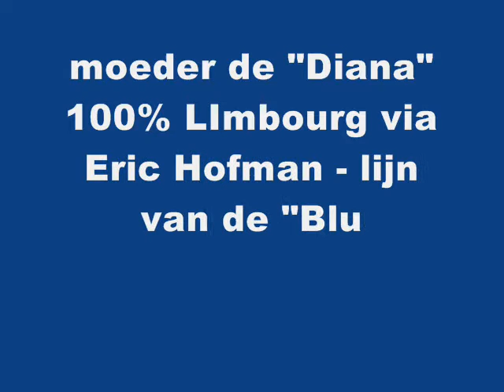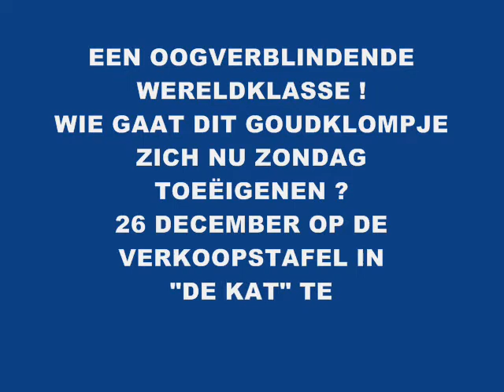B09.4305553.DENHAEZE.wmv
Limbourgduiven van Raf den Haeze